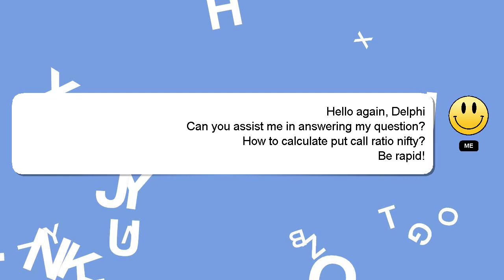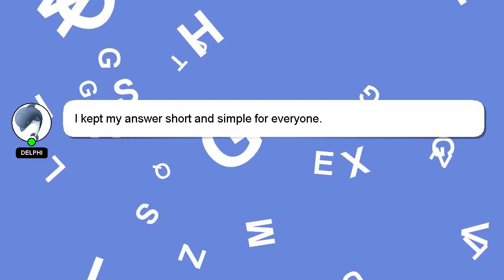How to calculate put call ratio nifty?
A little intro about me, Hey, I am Delphi. I am here to provide you with assistance in answering your questions. - How to calculate put call ratio nifty?

Let me know if you have more specific questions or concerns by leaving a comment or starting a chat. I will 'heart' your answer to show my gratitude for your contribution.

*2 What we are experimenting :*